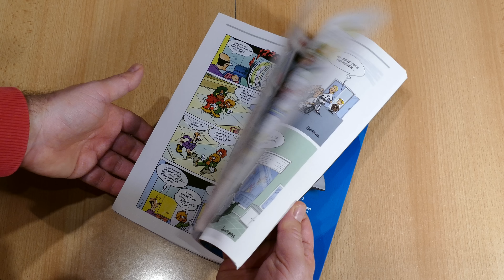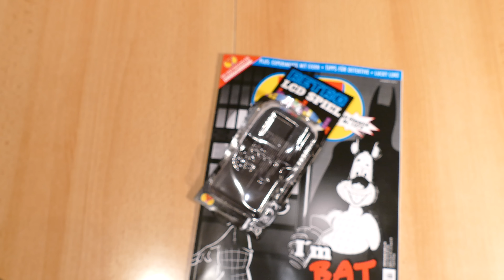Yps mit LCD-Spiel (Tetris): Caulius probiert es aus (4K)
Im aktuellen Yps (2/2016: März/April) gibt es ein LCD-Spiel. Sozusagen die Spielekonsole zum mitnehmen mit 23 Spielen! Die meisten Spiele davon sind jedoch Tetris. Dennoch eine nette Spielerei mit Retro-Charme.